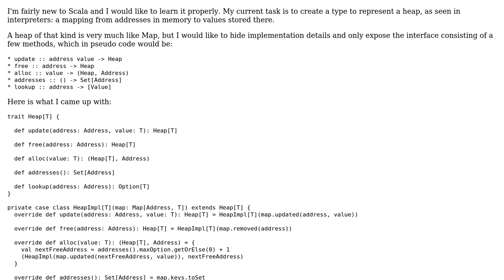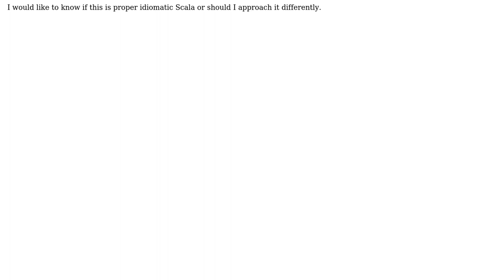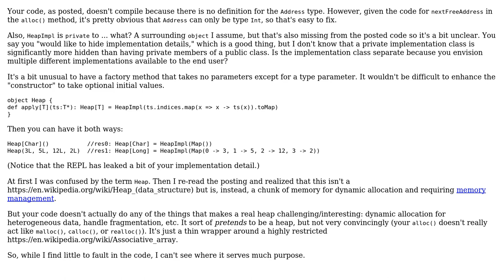A simple data class based on an existing collection (Scala)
With thanks & praise to God, and with thanks to the many people who have made this project possible! You are responsible for your own actions.